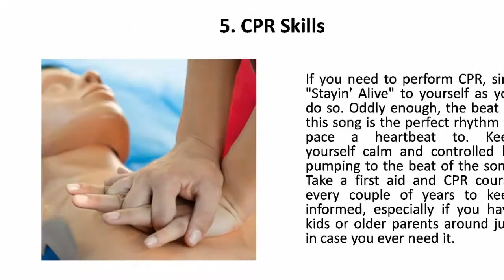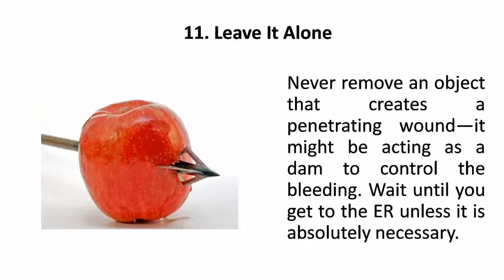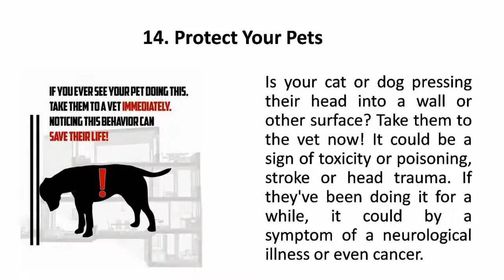17 Basic Tips That Could Save Someone's Life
These are some tips that could save someone's life. Be sure to read it thoroughly and remember all the points. Also be sure to share it someone you love or just for the sake of humanity.